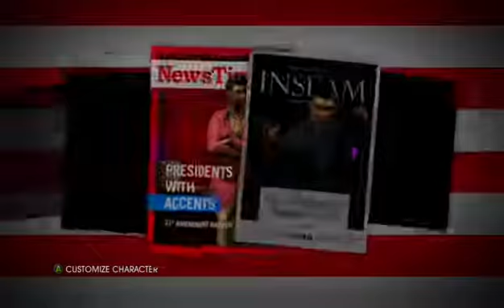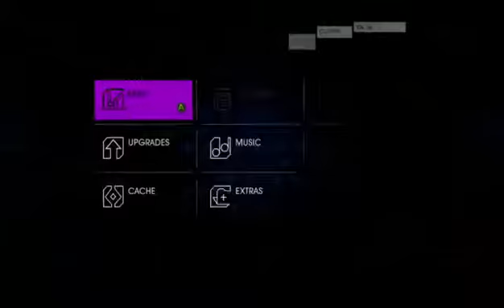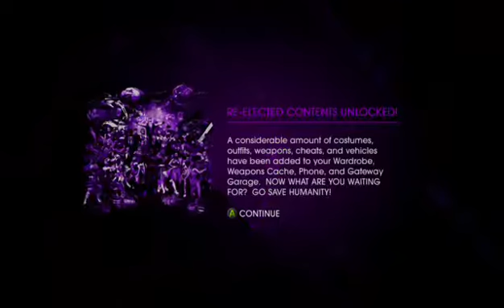You all voted, Its Saints Time!!! (18+Chat)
Im so Glad You guys came and voted, so I thank you all, and we will continue on Friday!!! Enjoy!